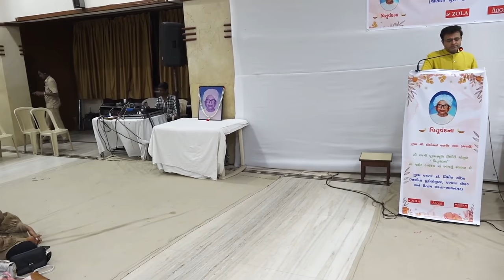પપ્પા કેવા હોય ? દરેક સંતાને સાંભળવા જેવું